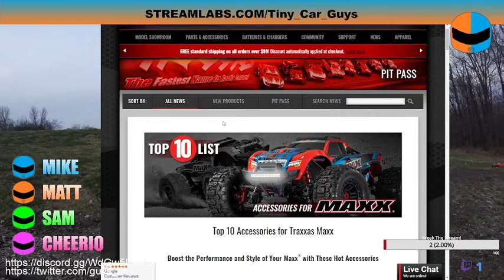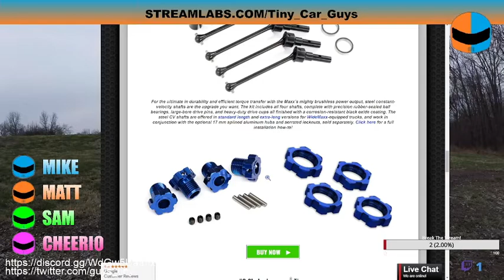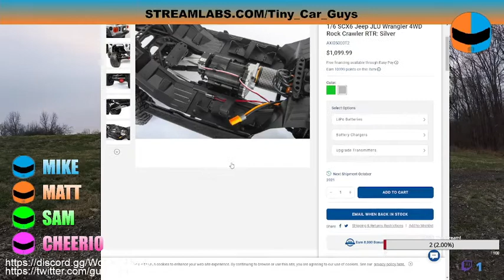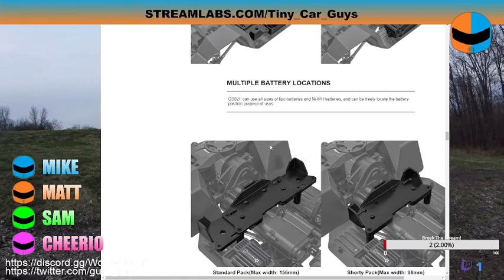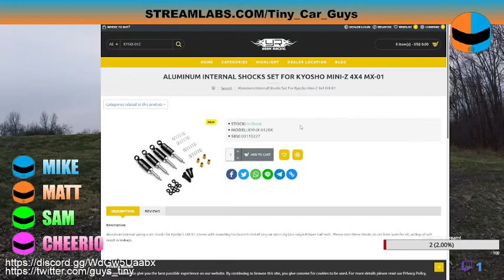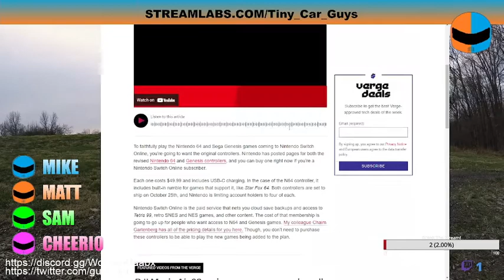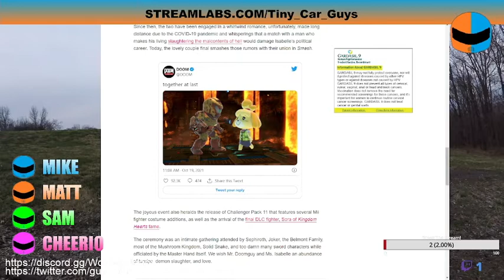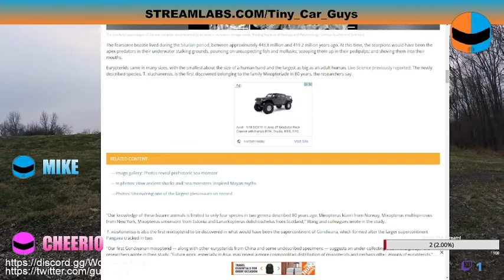Tiny Car Guys Podcast Episode 35: GIANT ARACHNIDS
Mike, Sam, Fart Noise, and Cheerio discuss the latest in life, hobby, and entertainment news.